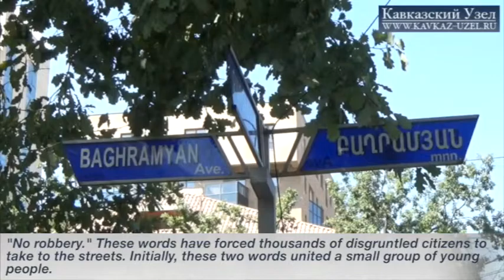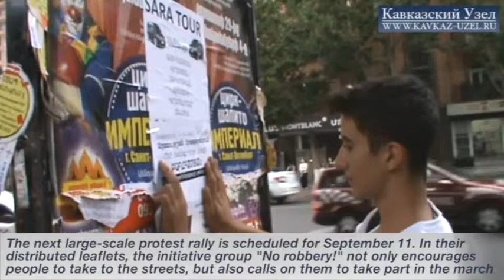Armenian opposition of new generation: past and future of electroprotests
In Yerevan, the June events in Bagramyan Avenue became the culmination of the protest movement against the rise in electricity price in Armenia. The Russian media have called the events an "electromaidan". Using the word "maidan", they implied a movement aimed at the overthrow of the government and organized from abroad. The Armenian media did not accept the comparison and emphasized spontaneous nature of protests and consistent rejection of political demands by demonstrators on Bagramyan Avenue. Various media told the story in different ways; we offer the story of electroprotests as presented by the direct participants of events, i.e., their personal story told in the first person.